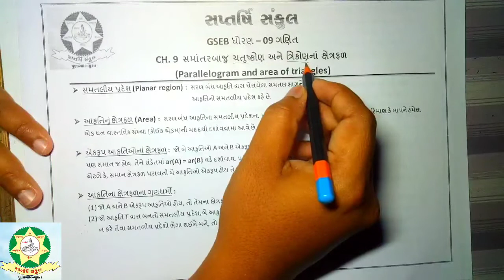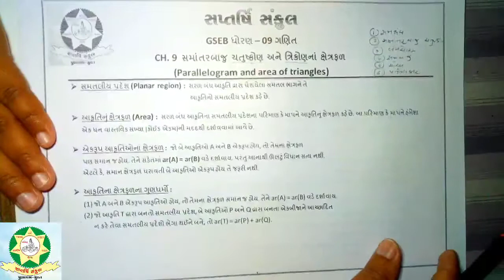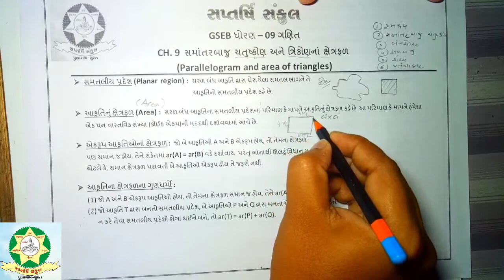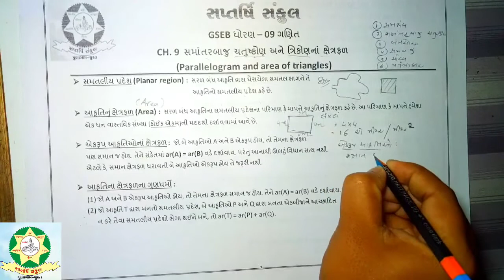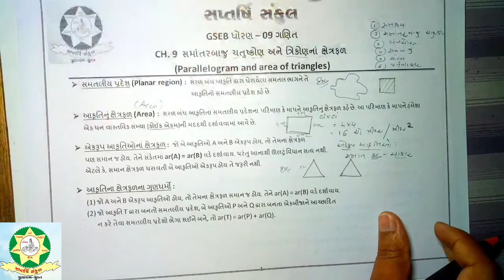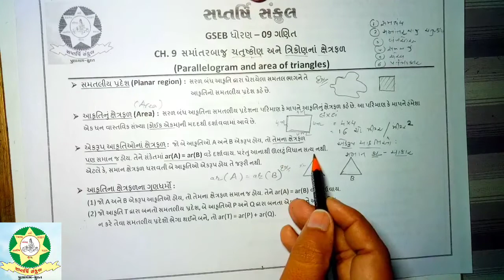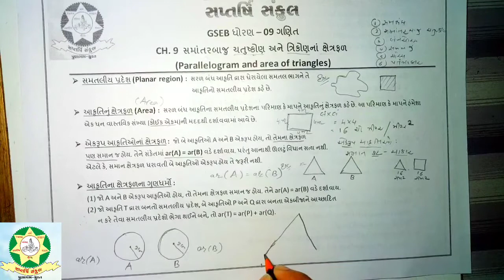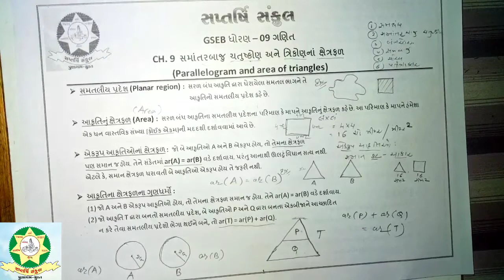Std 9 Maths Chap 9 Part 1